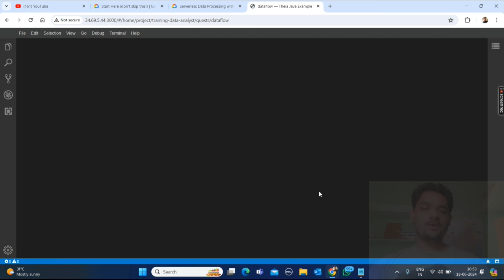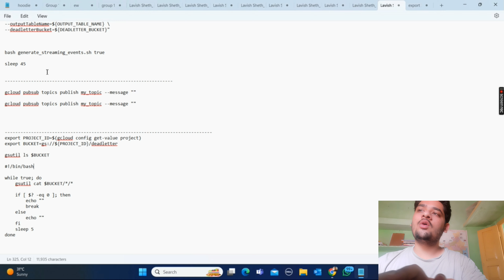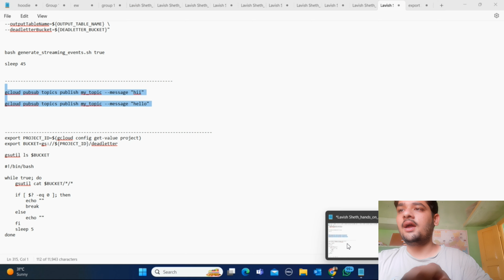Serverless Data Processing with Dataflow - Advanced Streaming AnalyticsPipelinewithCloudDataflowJava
Serverless Data Processing with Dataflow - Advanced Streaming Analytics Pipeline with Cloud Dataflow (Java)

hey guys in this video i am going to explain you about Google Cloud Qwiklabs Arcade Lab Solution.

Query Solved:-
google cloud ready facilitator program 2023 solutions
qwiklabs
arcade facilitator